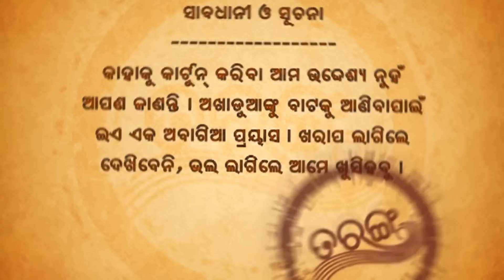PAPU POM POM || Excuse Me - Episode 10 || Odia Comedy Jaha kahibi Sata Kahibi Papu pom pom